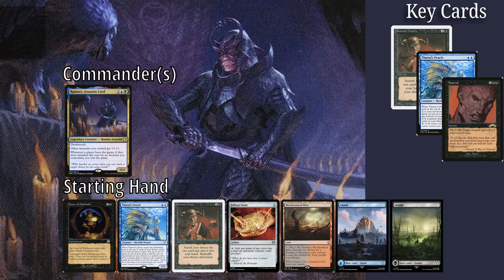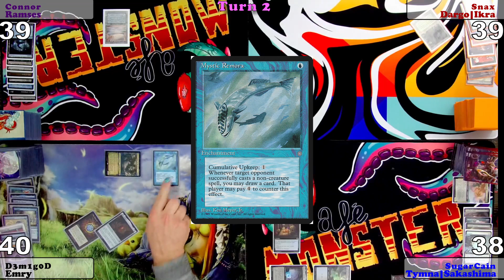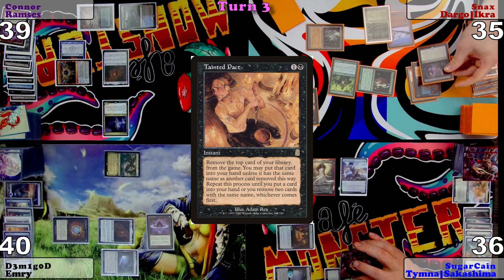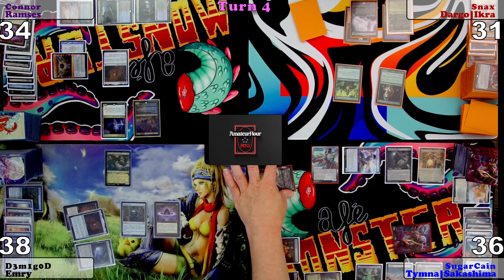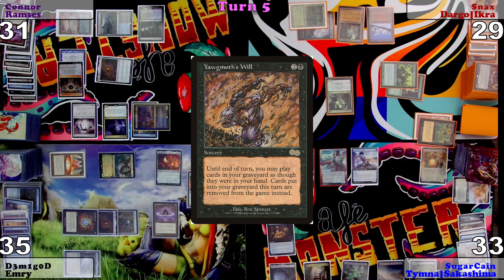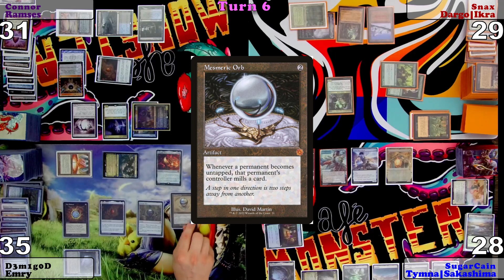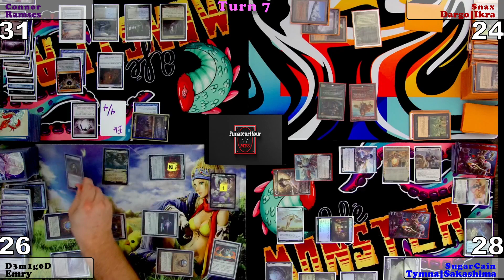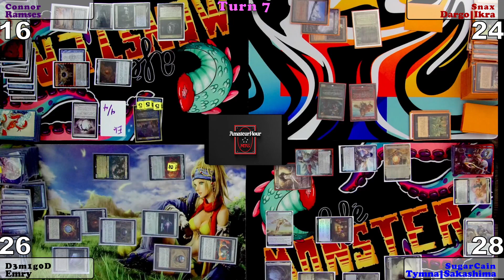AmateurHourMTG Game 29 Emry vs Ramses vs Dargo/Ikra vs Sakashima/Tymna cEDH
cEDH Gameplay video from AmateurHourMTG

Decklists:
Emry,l Lurker of the Loch

Equipment we use (not the cards), and we are not sponsored.

Camera Mount

Mics x 4

Audio Mixer